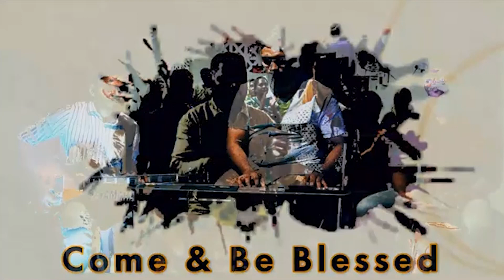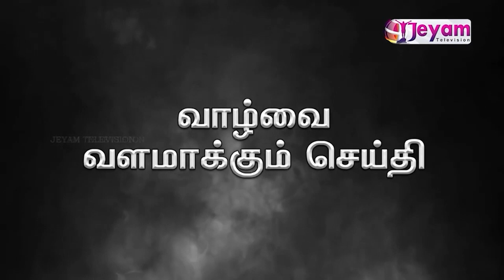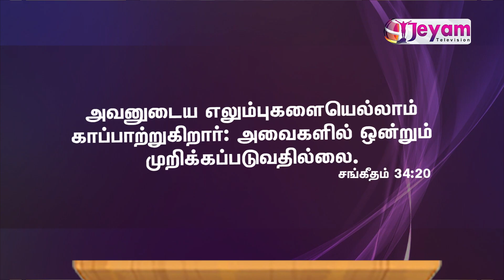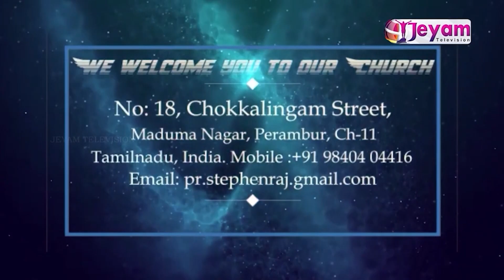Epi-179 | Pastor.A.Stephen Raj | Maranatha Full Gospel Church Perambur | Jeyam Tv